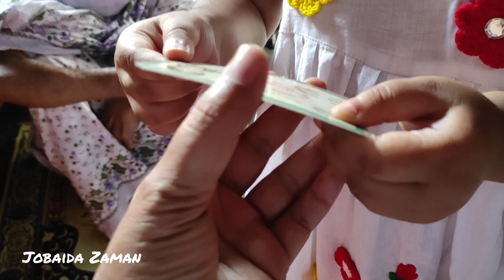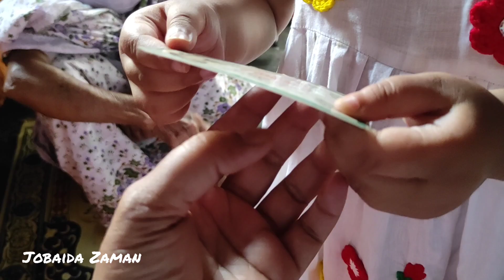সন্তান হারা মা 😔😭🤲 || Sontan Hara Ma